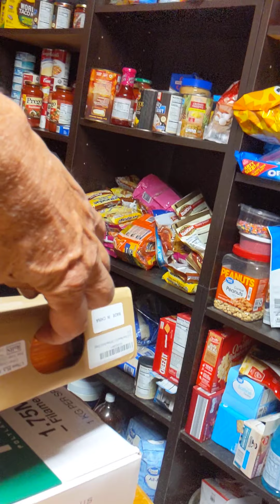John 3rd introduction to the new Ender 3 pro 3D printer